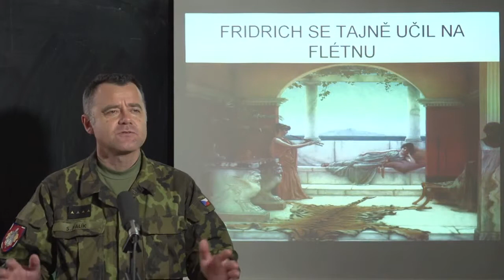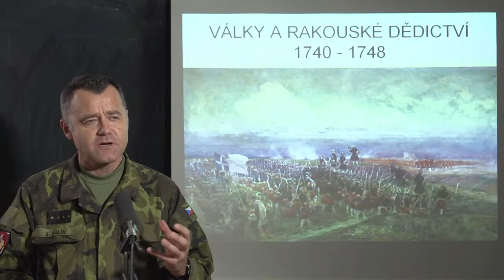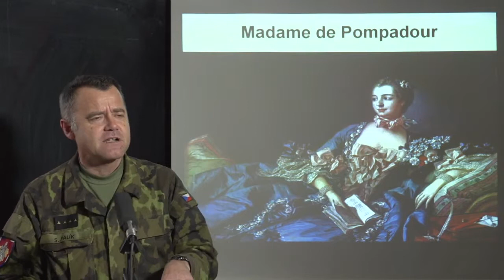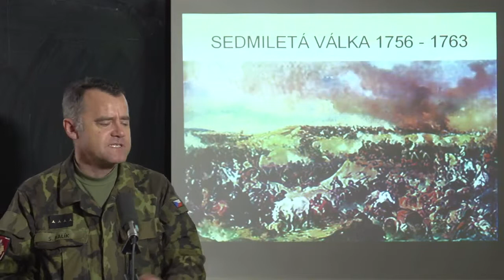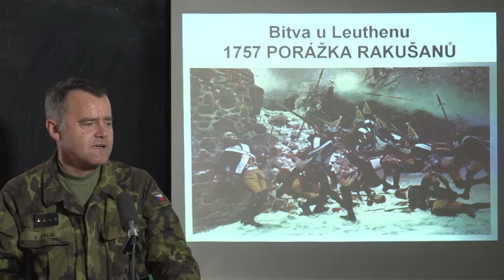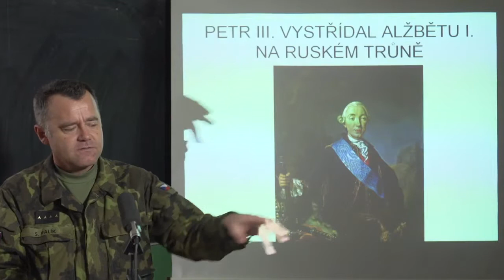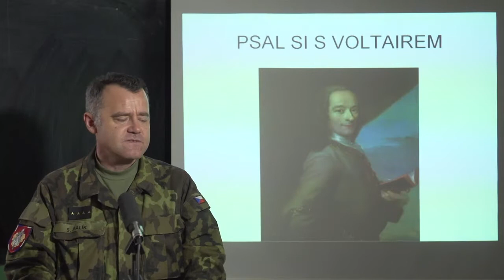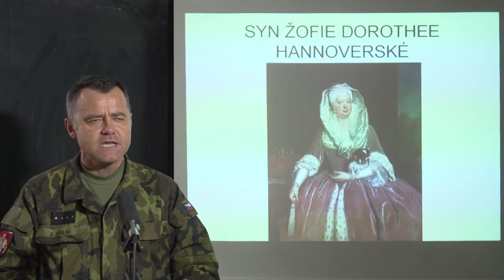FRIDRICH II. VELIKÝ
Fridrich II. Veliký aneb pruský panovník a titán 18. století Použité filmové záběry:dokumentární série Die Deutschen Hudba: Forever more - Two steps from hell Literatura: Fridrich.

kpt. PhDr. Stanislav BALÍK.

Prezentace na DEK - škola.

Dějiny Svaté války mezi muslimy a křesťany od 7. století až po počátek 21. století. Střet civilizací, impérií a náboženství. Německý dokumentární cyklus z roku 2017..